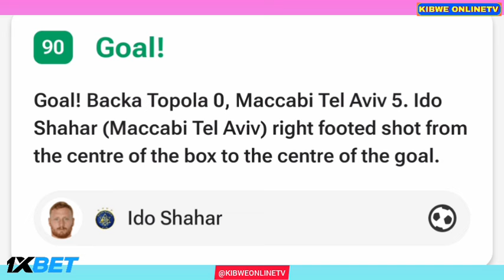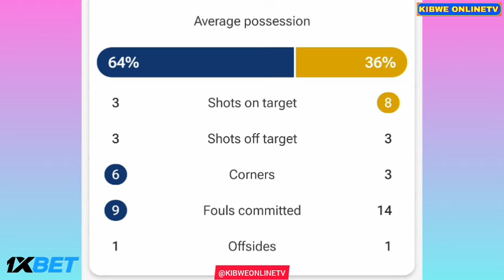TSC Backa Topola vs Maccabi Tel Aviv (1-5), All Goals/Results-Extended Highlights Tyrese Asante Goal